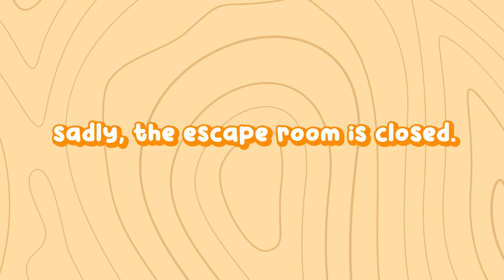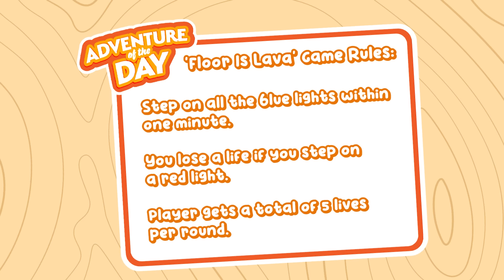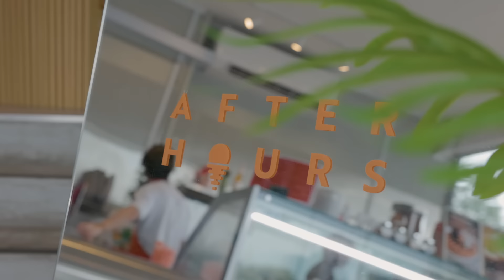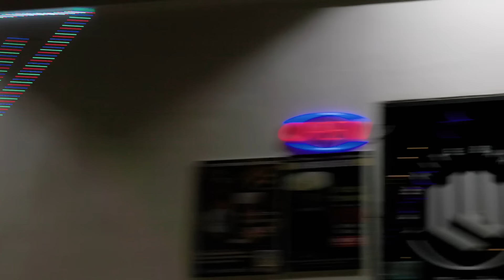East Coast VS West Coast: We FINALLY Settle The Debate! (West hidden activities & more!) | AOTD Ep 8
In this episode, Zermatt and Annette go on an adventure at West Coast Park! They check out places you might not have heard of especially if you stay at the East, from playing interactive games, to prawning, to trying out ice cream and Thai food. They also give the FINAL VERDICT on the age-old debate: Which side is REALLY best side - East or West?

Connect with @ZermattNeo!

Connect with Annette!

Series shot on Canon by @CineGangSG